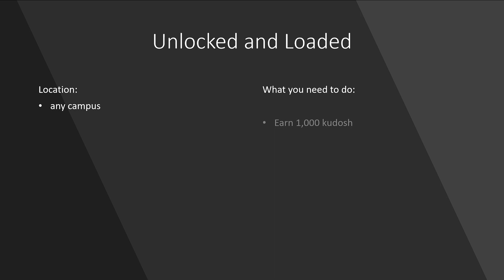Unlocked and Loaded - Two point campus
How to earn the Unlocked and Loaded - Two point campus achievement, a short step by step guide on how to get it.

To earn this achievement you need to earn 1,000 kudosh.